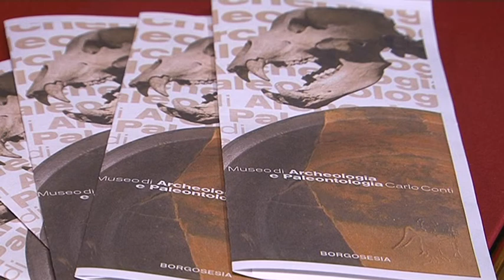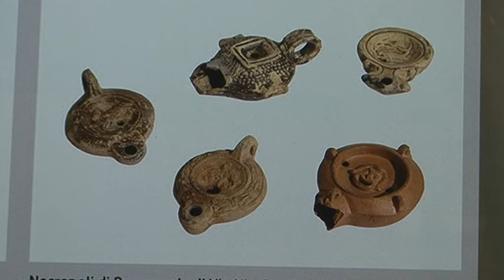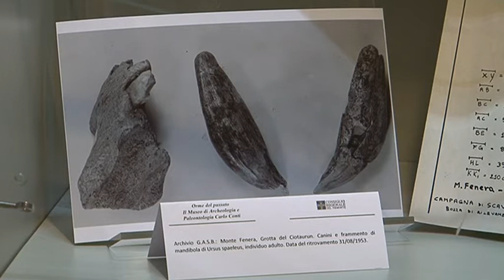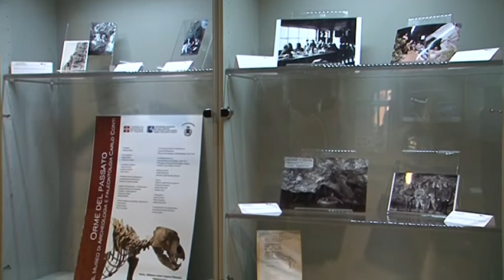MUSEO ARCHEOLOGICO IN MINIATURA A TORINO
A Torino, il museo archeologico Carlo Conti di Borgosesia racconta i suoi reperti e le impronte lasciate dall'uomo attraverso i secoli